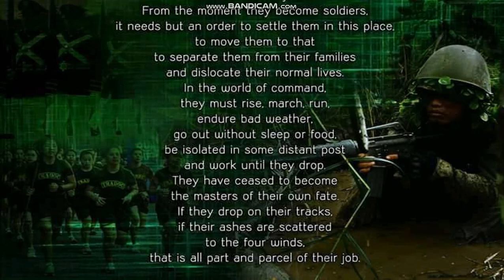The Military Professionalism by Charles De Gaulle. Salute to the Heroes of our Mother Land